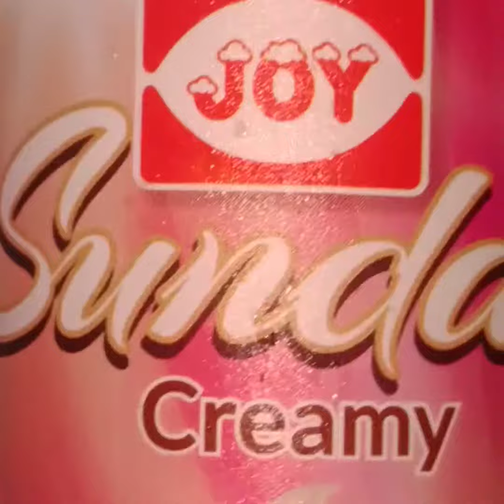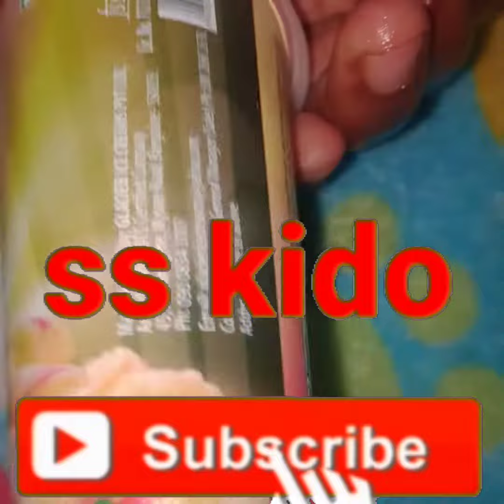creamy ice cream#